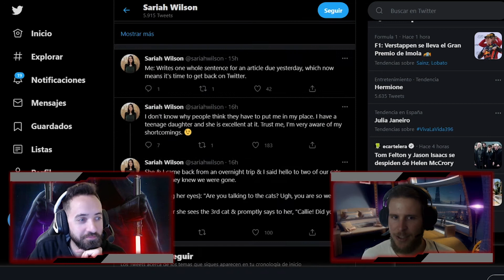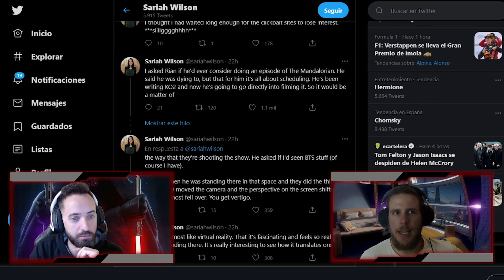Rian Johnson Podría Dirigir The Mandalorian | Noticias Galacticas | STAR WARS | La Fragua Estelar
¡Bienvenidos a La Fragua Estelar!
Vídeo breve pero interesante. Esto es Star Wars y este grandioso universo de ciencia ficción siempre ha contado con algunos de los mejores directores, guionistas y actores del sector. Con esto, os avanzamos que vamos a hablar de Rian Johnson, vamos a hablar de The Mandalorian y de asuntos de dirección. Sabemos que esto puede inquietar a más de uno, así que, lo mejor será que veáis de qué va el tema.
Todo esto y mucho más... justo a continuación.

Si el vídeo os ha gustado, no dudéis en darle al 👍 y comentar.